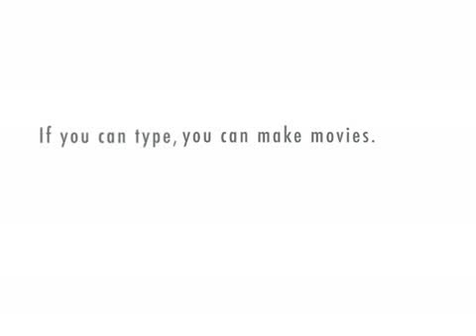FUZZY NICHES BY TWO BEARS